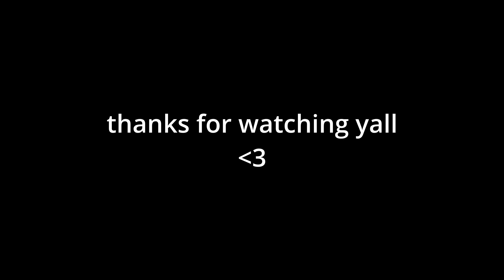FULL CHEST DAY (sets/reps)